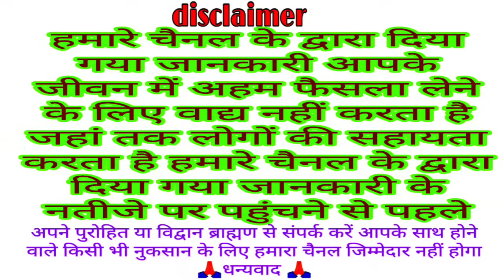स्यमन्तक मणि की कथा | गणेश चौथ का चाँद दिख जाये तो कलंक से बचने के लिए यह कथा सुनें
भाद्रपद मास शुक्ल पक्ष की गणेश चतुर्थी के दिन चंद्रमा का दर्शन अगर भूल से भी हो जाए तो इस दिन सामंतक मणी की कथा सुननी चाहिए
इससे चंद्रदोष नहीं लगता

syamantak mani ki katha in hindi
syamantak mani shri krishna
syamantak mani syamantak mani ki katha syamantak mani ki katha shri krishna
syamantak mani haran story from bhagavata purana
samantak Mani ki katha
samantak Mani ki kahani
syamantak mani ki kahani
Krishna jamvant ki katha
Krishna aur Mani ki katha
Chauth Ka Chand kalank Chaturthi Vrat katha
kalank Chaturthi ki kahani
Ganesh Chaturthi ki kahani
Chauth vrat katha
Chaturthi Vrat ki katha